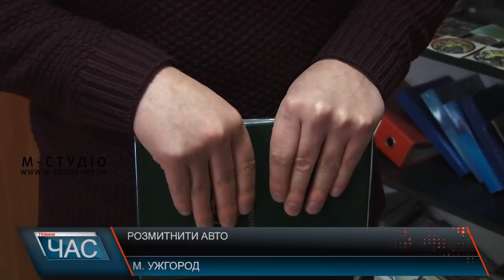Розмитнити авто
Близько тисячі автомобілів розмитнили на Закарпатті за новими правилами, які почали діяти 25 листопада. Ще сотні зараз в очікуванні розмитнення: через два місяці воно стане дорожчим, а влітку водіїв, які водять авто на єврономерах і при цьому є громадянами України, почнуть перевіряти і штрафувати.